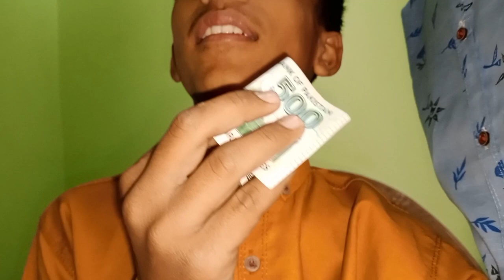Aak gasi dress 👗🥻 pahan li Eid pa Dawood saber vlog Abdullah patti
Abdullah patti